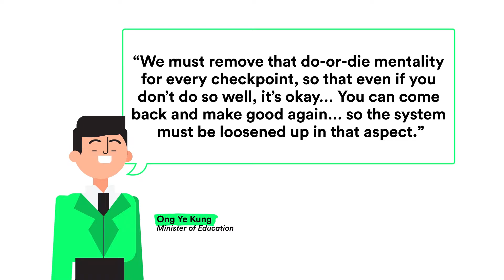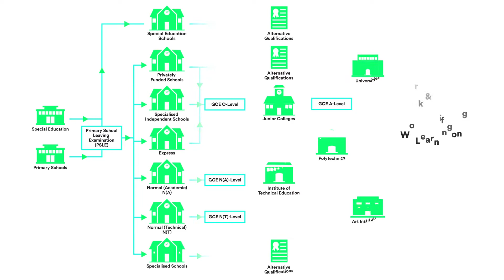Life Beyond Grades (Early Childhood Education Animation)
Agency: Elementary co